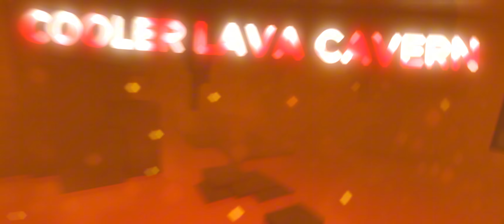1 Million Visits Update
Update will release after the milestone is broken when I am awake.